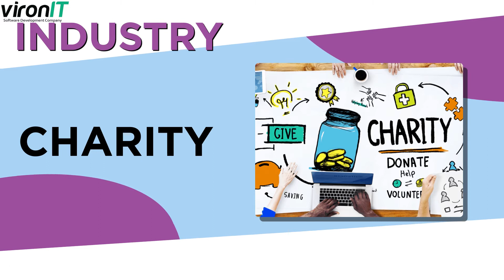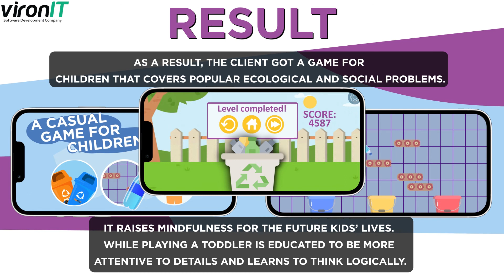A Casual Game For Children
A casual game for children under preschool age should attract the attention of little gamers by bright-coloured interface and simple rules. The mechanism of sorting out things alike improves children's logic skills and raises inventiveness.